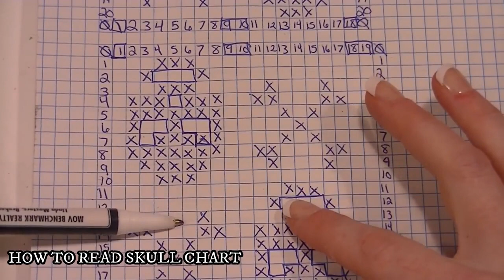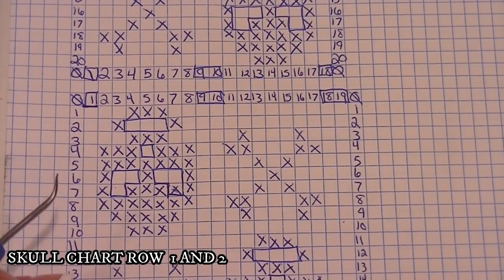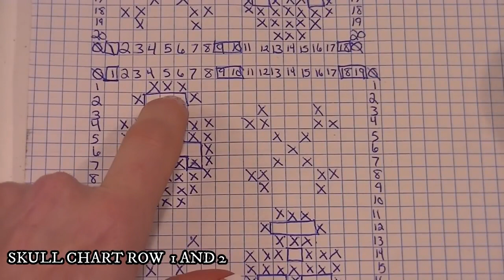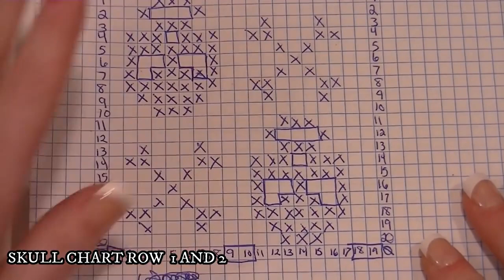Skull Socks on the KB His and Her Sock Loom Full Pattern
CinDWood Looms

LOOM:  His and Her sock Loom Set, purple loom
YARN:  Paton’s Kroy Sock Yarn, 2 colors. 250 yds total. Sock weight #1.
NOTIONS:  tapestry needle, row counter (optional), stitch markers (optional)
GAUGE: Approximately 14 sts x 21 rows = 2” in stockinette